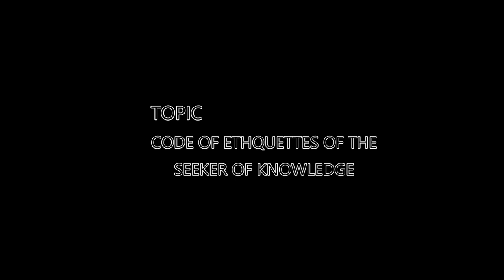Week 6 lecture, Ustaz Muhammad Saani Abdallah